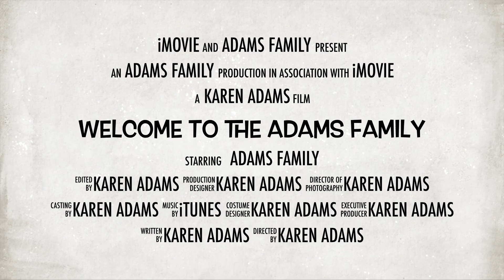Welcome To The Adams Family